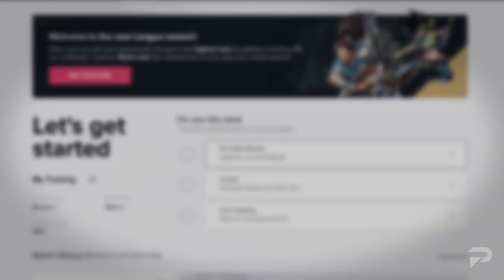TOP 3 MAINS For CLIMBING on Patch 12.20 - League of Legends